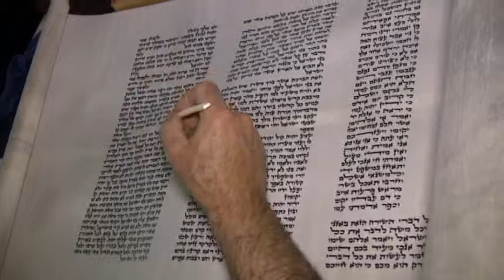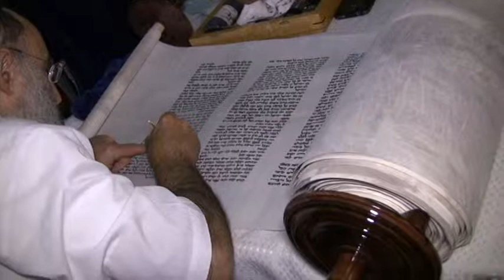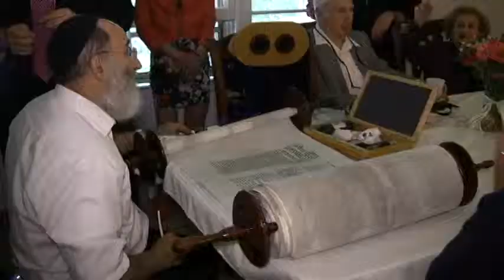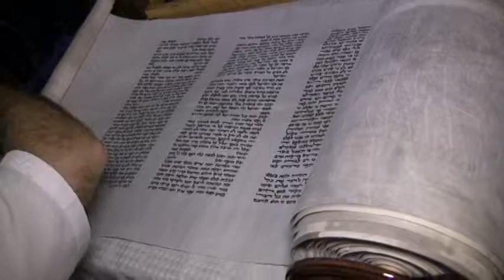New Torah scroll celebration part 2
This is part 2 of the celebration for Beth El Jacob's new Sefer Torah/Torah scroll. Rabbi Nathan (the sofer/scribe) is filling in the letters on the Torah at Rabbi Leib Bolel's home.  There is lots of dancing and singing going on as well.